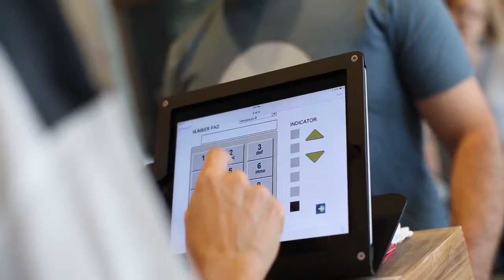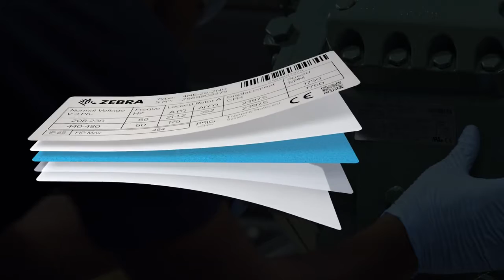Por que Surpimentos da Zebra?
Os suprimentos de impressão podem afetar tudo, da vida útil da cabeça de impressão à eficiência operacional. Por isso, projetamos, produzimos e testamos rigorosamente nossa própria linha de suprimentos de impressão térmica para garantir desempenho consistente e otimizado para a sua impressora da Zebra, e tranquilidade para você. Saber mais